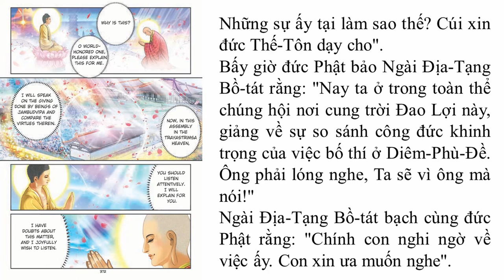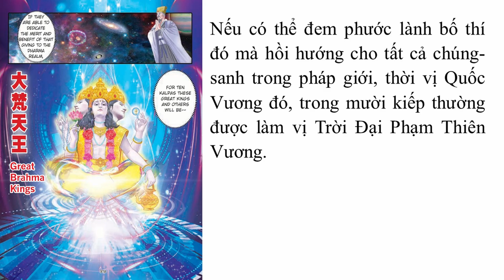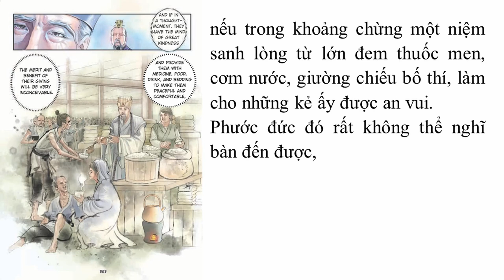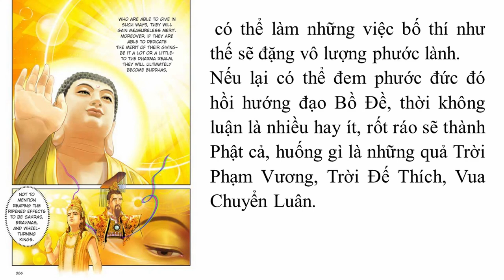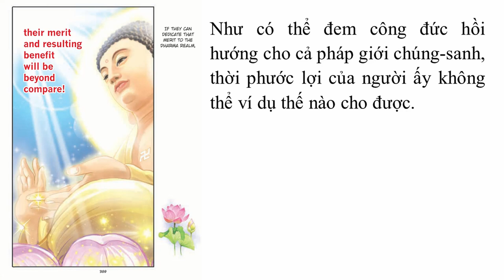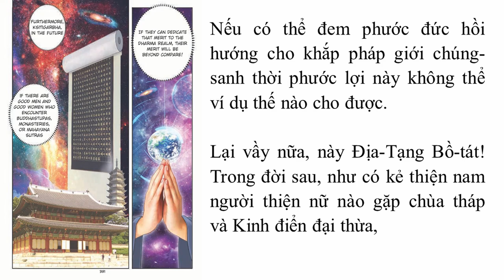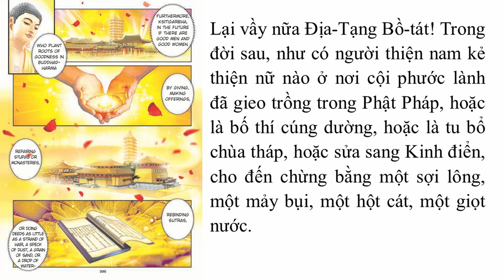Truyện Tranh Kinh Địa Tạng Bồ Tát Bổn Nguyện - Phẩm 10 | Bản dịch HT Thích Trí Tịnh